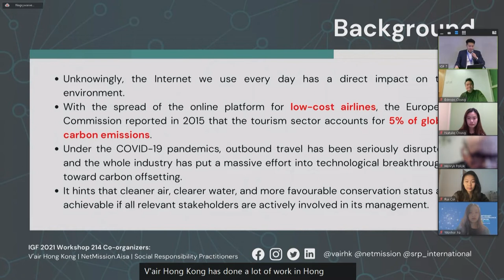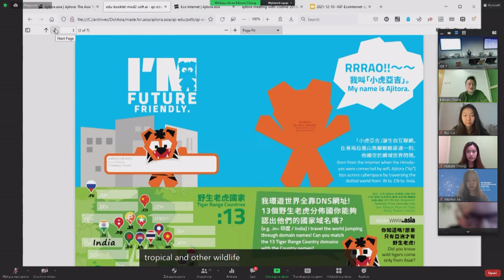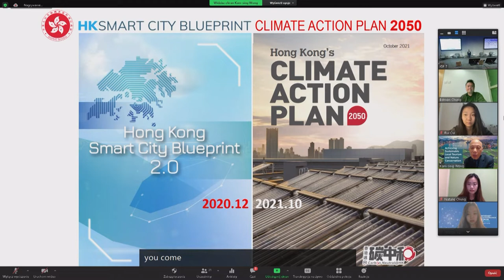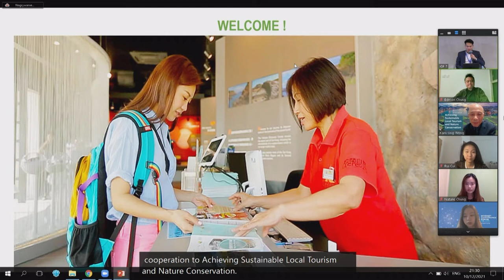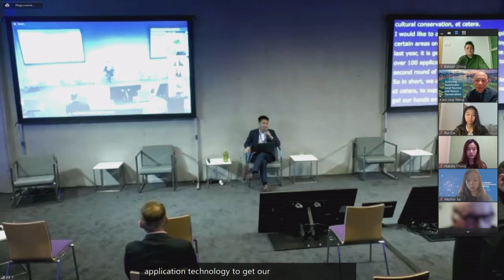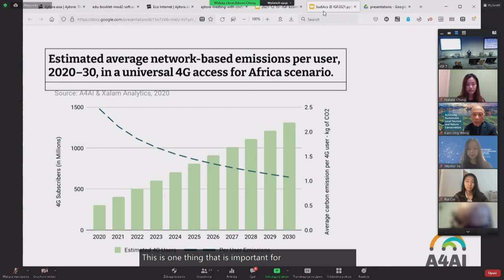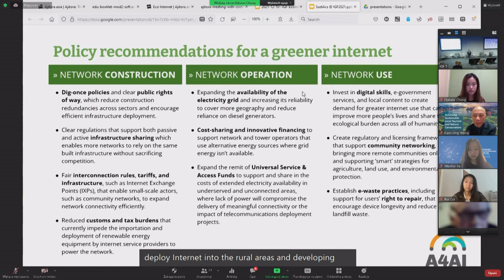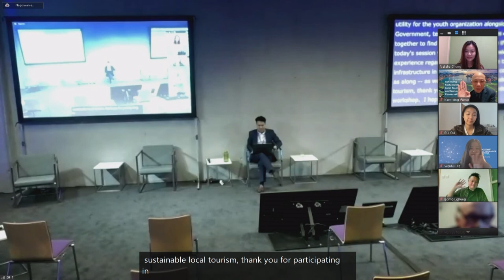IGF 2021 - Day 4 - Conference Room 7 - Achieving Sustainable Local Tourism and Nature Conservation